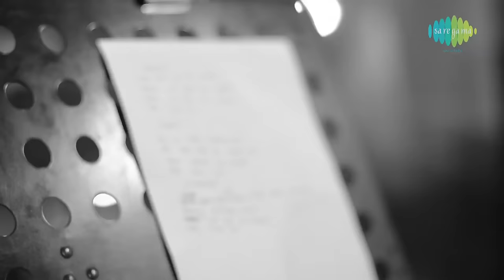Haal Da Marham (Rock Version) - Santokh Singh - Lucky Kabootar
Haal Da Marham Rock Version feat Santokh Singh

Song: Haal Da Marham
Singer: Santokh Singh
Music By: Santokh Singh
Lyricist: Sameer
Music Label: SAREGAMA

Listen to and Download songs of Lucky Kabootar exclusively on Nokia Music